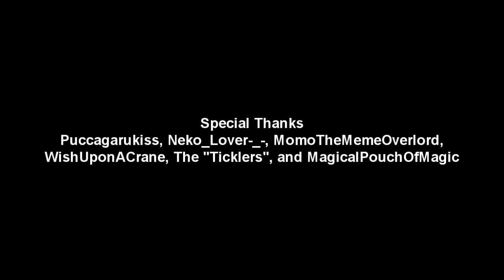(Undertale MMD) UNITY - Sans Vs Chara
*Edit: Its been 8 months since this video was posted, and its finally reached 1 million views. Thank you all for making this my first ever video to reach this amount of views!*

Oh man this was a ride to make! I originally thought I'd finish it in like less than a month, but instead it took me months to make (RIP). A special thanks to Puccagarukiss, Wishuponacrane, Momothememeoverlord, and OrgansDotOrg for all the help they've given me (In both animation advice and on how to work MMD), this animation would've been 100x worse without those fantastic people! Also, seeing how short this is and how much time it took for me to make this has made me realize how slow of an animator I am.   :'D

Effects used: Beam, Excellent shadow, NEXT, Autoluminous

GenusEntertainment Genus_Art Genus Genus_Entertainment Old name: "Genus Entertainment" "Genus Art" "Genus" it would be real funny if I changed the thumbnail to something like Sans undertale vs Friday Night Funkin fnf or Among Us or DeltaRune for more views.
would be realllly funny Haha jkjk unless-